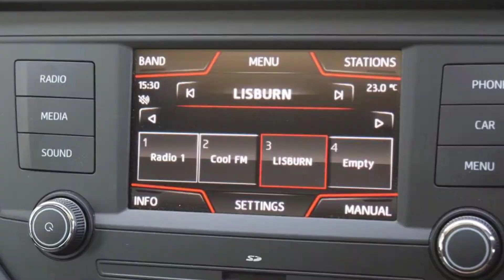JGZ3774 SEAT Ibiza 1.0 TSI 95 SE Design 5dr Hatchback